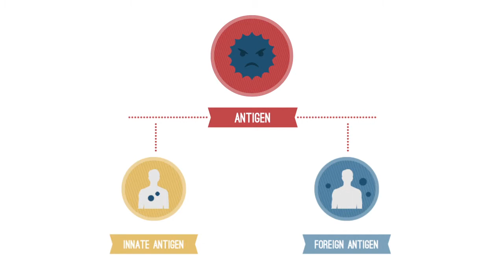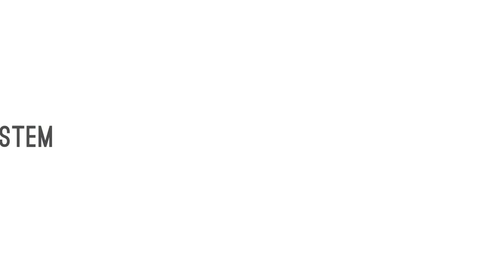Grass Allergies Lecture 1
Everything you want to know about grass allergies.

Covers:
• Definition of an allergy
• Hypersensitivity reactions
• How the immune system distinguishes harmful from not harmful
• Introduction to innate and adaptive immunity